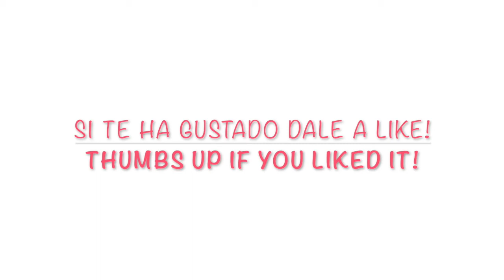How to style a Twilly scarf: 25 ways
25 formas diferentes de ponerse un pañuelo twilly
25 ways to wear a twilly scarf
3. Gafas / Glasses
5. Clip
9.
11. Bolso / Bag
12. Bolso / Bag: Vintage Judith Leiber
13.
15. Jeans
16. Trench
21.
22. Deportivas / Sneakers
25. Cámara / Camera